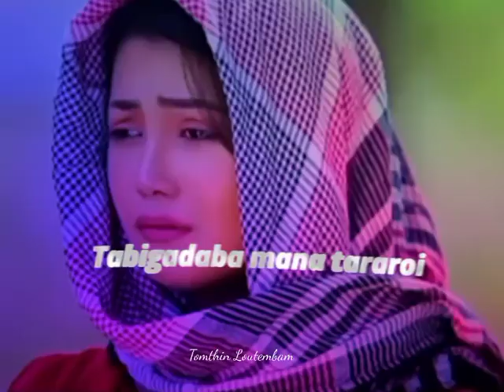engkhat lakpa matamgi nungcbado eigisu saruk thungngamme😭😭😢💔 ll manipuri whatsApp status ll